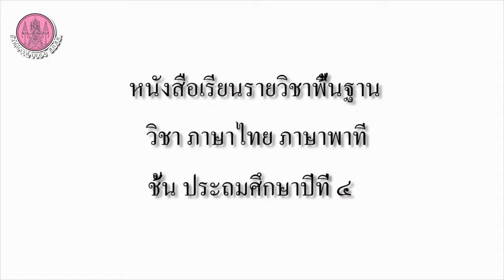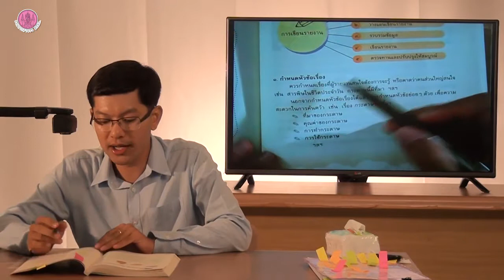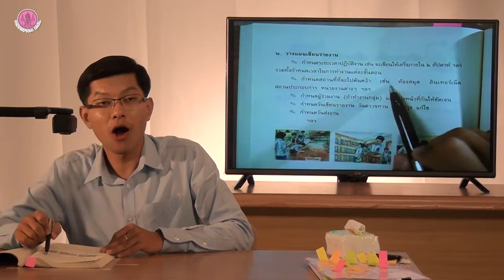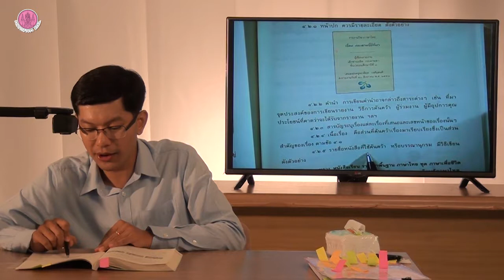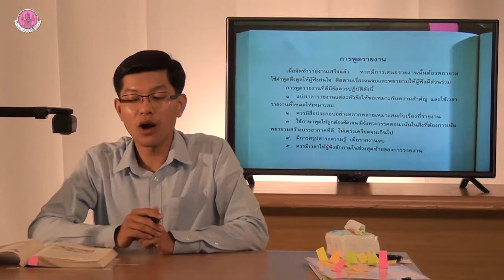วิชา ภาษาไทย ภาษาพาที ป 4 part 14